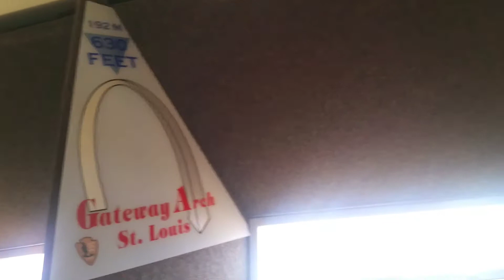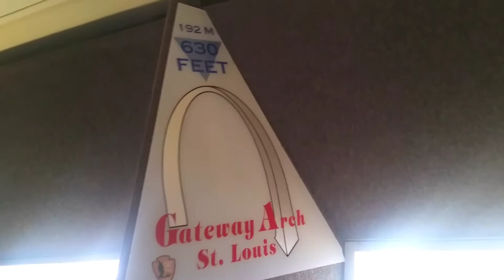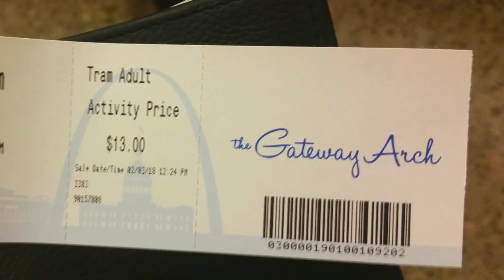The Gateway Arch - Tallest Arch in the world.